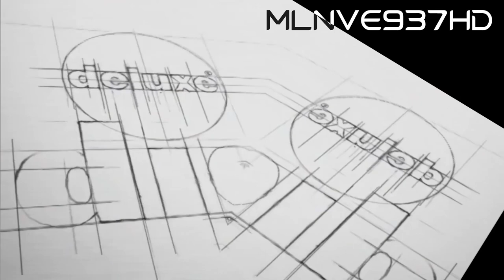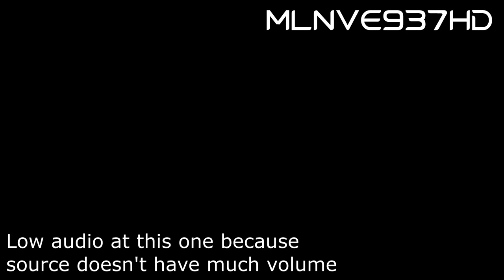[Latest Videos of 2021] Deluxe Digital (2006) Logo In 4ormulator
Requested By RarityGirlVideoEffects2004 HD